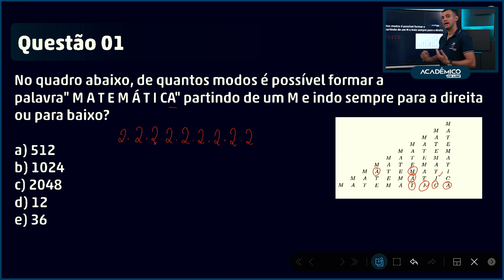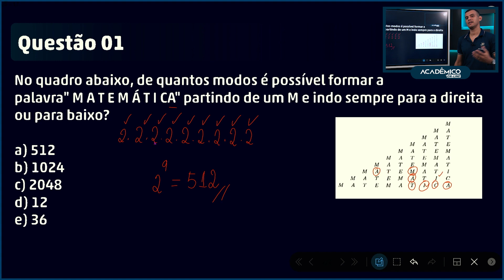Resolução de questões sobre Análise Combinatória - Prof. Diógenes